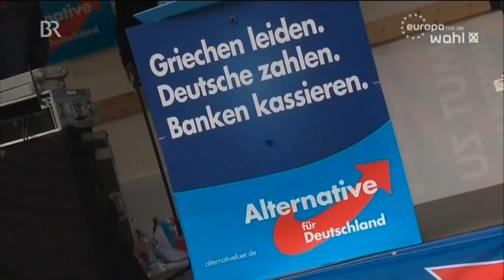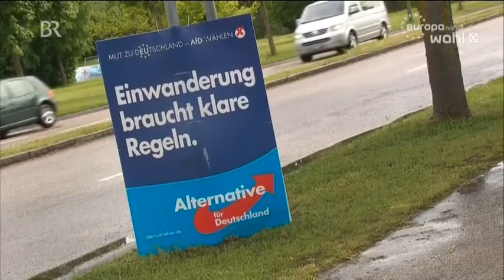Beitrag zur AfD in der Abendschau des Bayerischen Rundfunks, 14.5.2014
Bericht der Abendschau über die AfD mit Dirk Driesang und Hans Olaf Henkel.